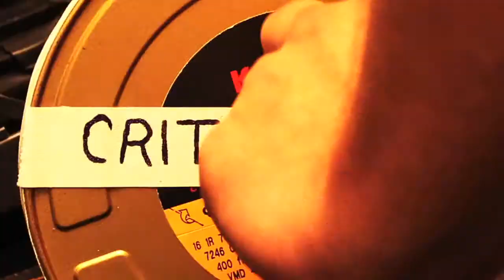Editor Michael Berenbaum, ACE discusses documentary structure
From Manhattan Edit Workshop's "Critical Ends" series, featuring award winning editors discussing their craft as a part of our Six Week Editing Intensive.

Michael Berenbaum, ACE, has been editing feature films and television in New York for over twenty years. He has worked with such directors as Joel and Ethan Coen, John Turturro, Al Pacino, Julian Schnabel, and Martin Scorsese. His television work includes "Sex and the City," for which he won two ACE awards, the pilot for "Desperate Housewives," for which he won an Emmy, "ED", "The Wire," "The Comeback", and "Love Monkey." His latest films include "Hollywoodland," starring Adrian Brody & Diane Lane, both "Sex and the City" features, "What to Expect When Expecting" starring Cameron Diaz, Jennifer Lopez, Anna Kendrick, and Chris Rock, and the FX series "The Americans", starring Kari Russell and Matthew Rhys.